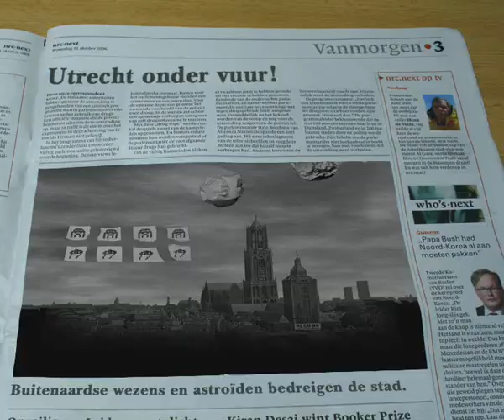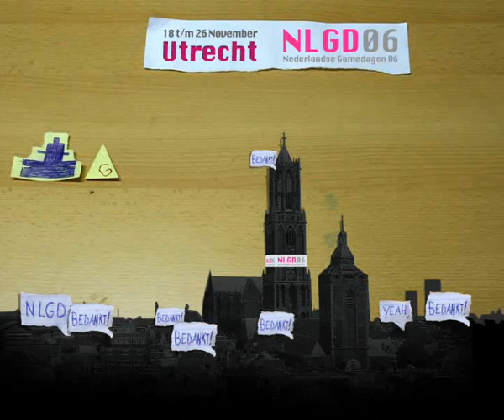Trailer Nederlandse Gamedagen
Trailer for Nederlandse Gamedagen
18 t/m 26 November 2006 Utrecht